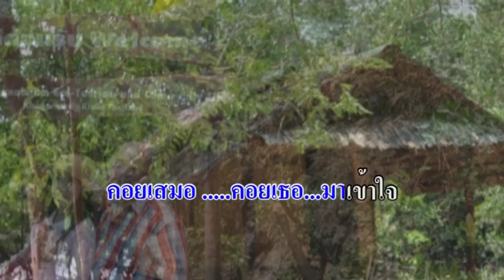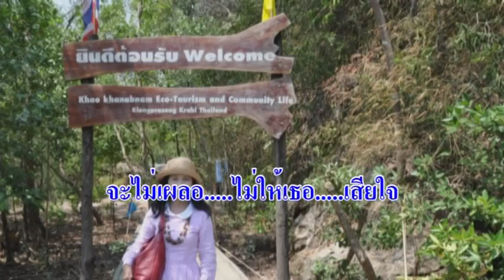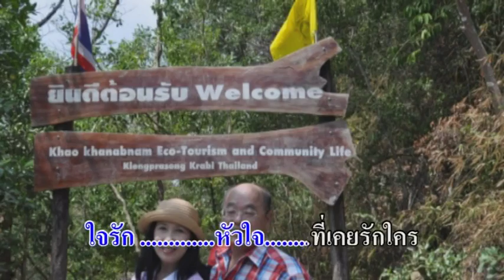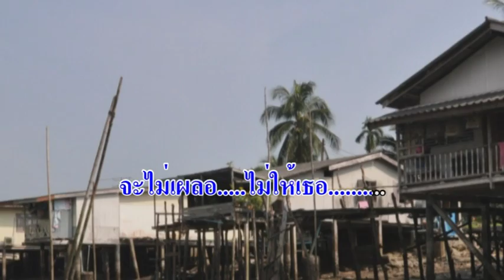ใจเอ๋ยใจ-เอกอรวรา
เพลง ใจเอ๋ยใจ
ขับร้อง เอกอรวรา กาญจนธนาเลิศ
คำร้อง/ทำนอง เอกอรวรา กาญจนธนาเลิศ
ดนตรี นิพนธ์ ไชยพยันต์